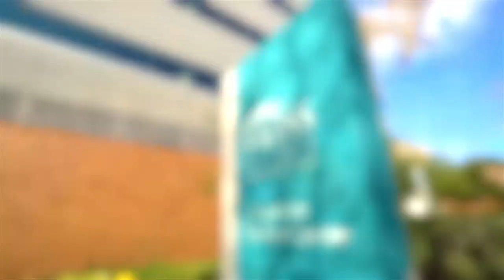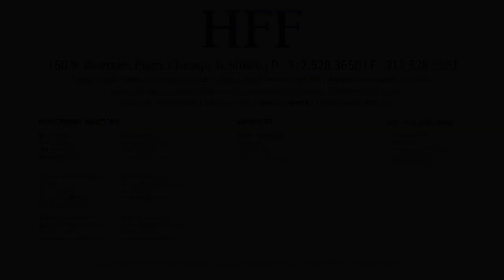Chicago Commercial Real Estate Marketing Video // Lakeshore Medical Center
Commercial real estate marketing video for a medical office building in Chicago.

All aerials filmed with a licensed pilot.